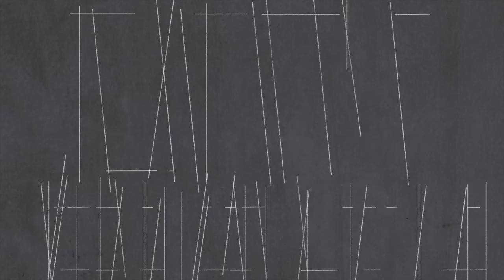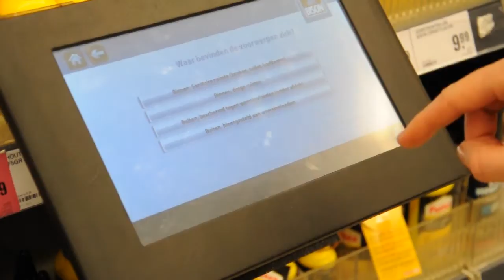KARWEI Facebookweken THE MOVIE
Een rondleiding door ons filiaal!